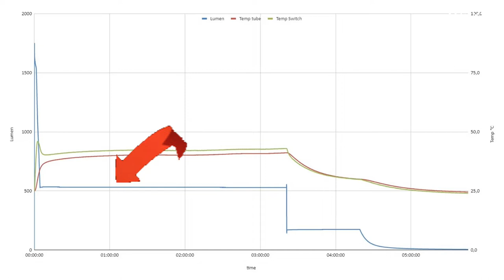Warrior Mini - Vorstellung zum Sale (mit Obulb und Silikonkappen)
Servus mitnand!
Heute zeige ich Euch nochmal die Warrior Mini und rede über viele Punkte und Eigenschaften der Lampe.

Der Sale läuft bis zum 2.4.2021 um 02:00 Uhr
mit GRATIS Obulb und 2 Silikonkappen (als Kontaktschutz und Diffusor verwendbar)
im SET um 62,37 € (statt 95,95 €)